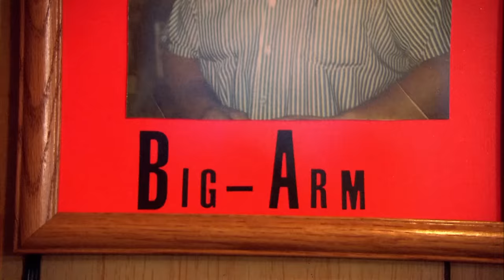Day in the Life of a Champion Arm Wrestler | Super Human | Tonic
This is Travis 'The Beast' Bagent, a man who's perfected the art of talking a good fight.